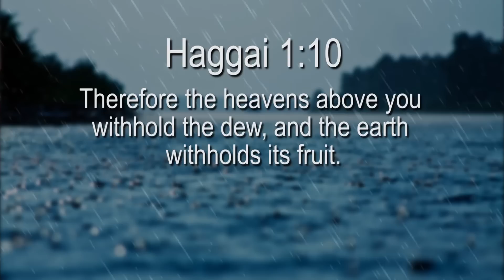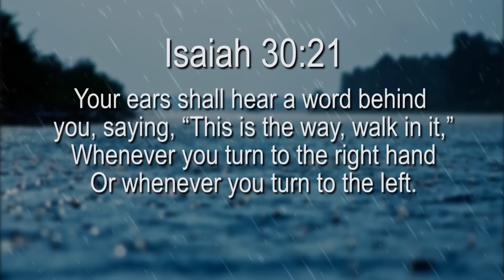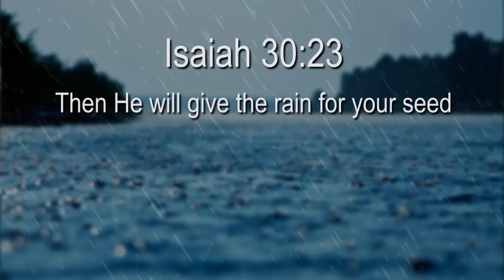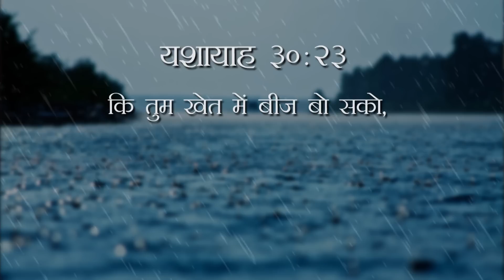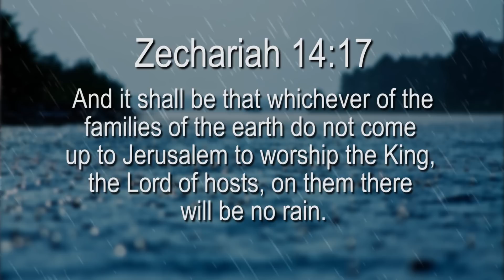Pastor Michael Fernandes - Rooh Ki Barish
,Deewana ...